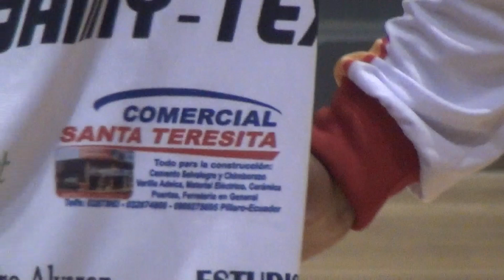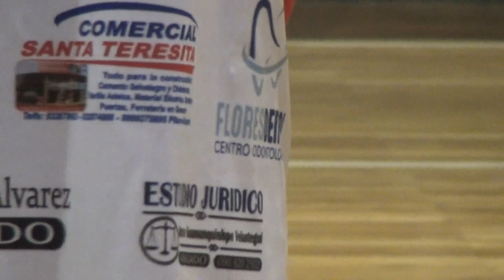CAMPAÑA VS RUBEN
Campaña enfrentando a Ruben, partido realizado en el coliseo Rumiñahui, por motivo de las festividades de cantonización de Santiago de Píllaro.